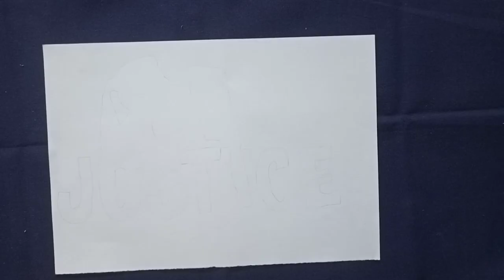Nandita saikia //Drawing//nanditasaikia //justice //betibachao